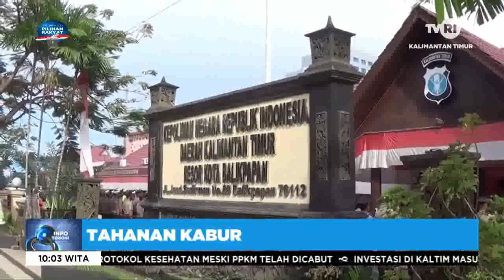INFO TERKINI TVRI KALTIM Minggu 1 Januari 2023 Aisy Gunadi